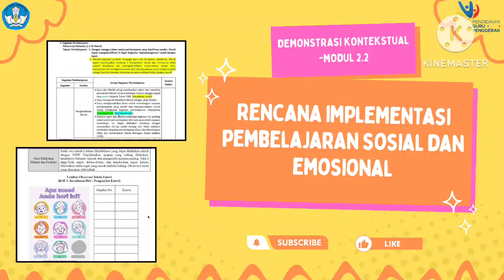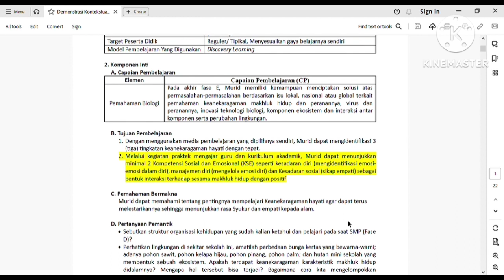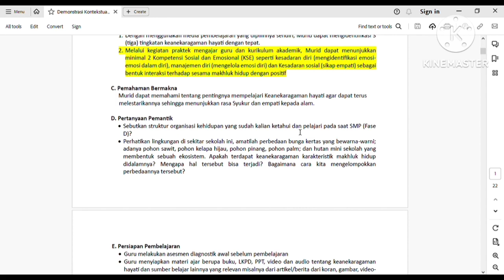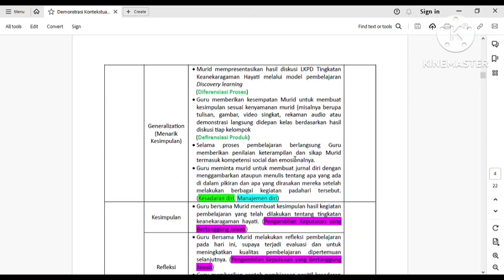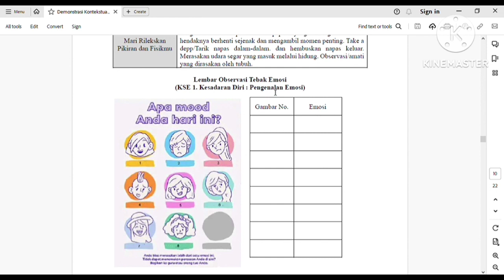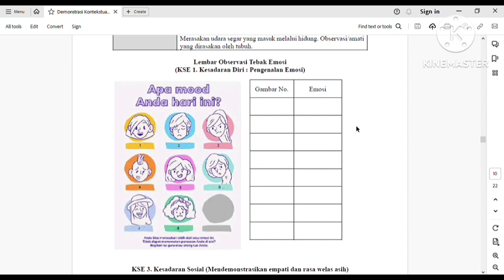Demonstrasi Kontekstual - Modul 2.2 | RPP KSE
Video ini merupakan hasil demonstrasi kontekstual modul 2.2 tentang RPP KSE.